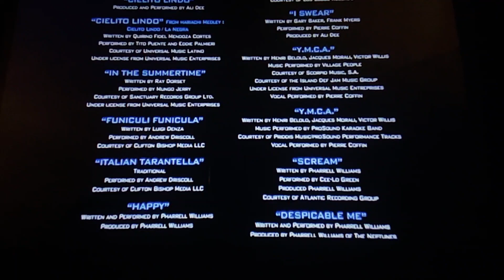Despicable Me 2 End Credits (2013)